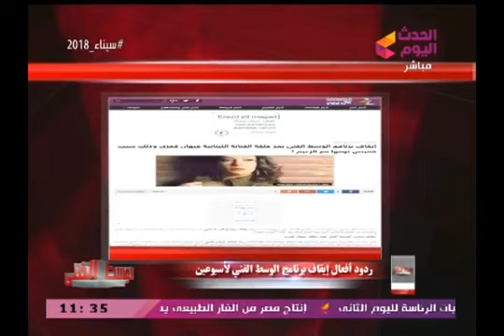تعليق ناري من مذيع الوسط الفني بعد ايقاف البرنامج بسبب قميص نوم جيهان قمري : المرة الجاية هجيب الحشو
الاعلامي احمد عبد العزيز ل جيهان قمري بعد وقف الوسط الفني اتعلمتي السهوكا والسبب